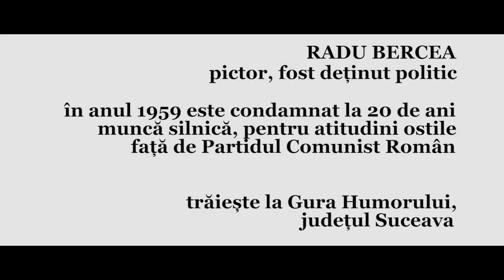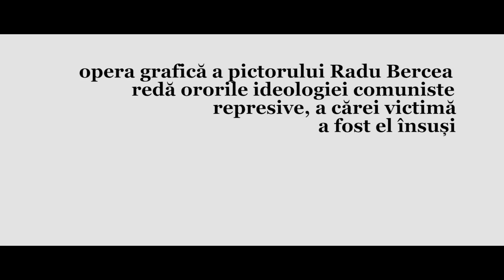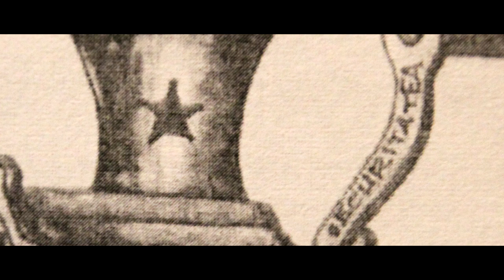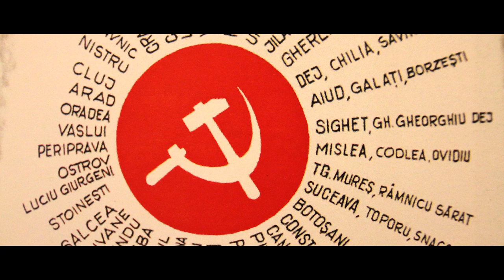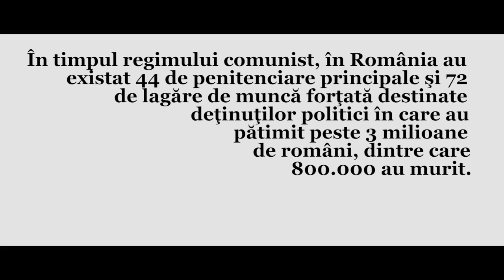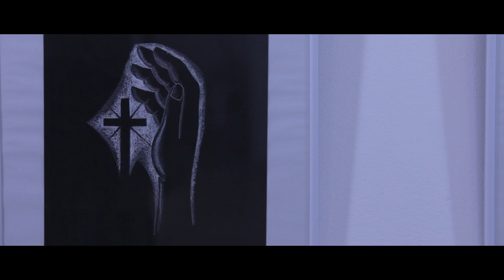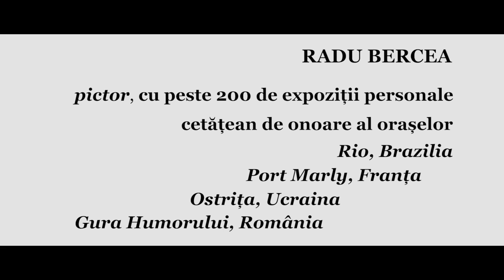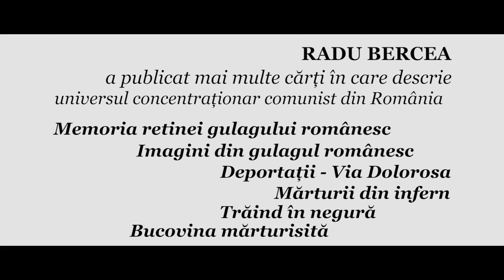RADU BERCEA, ISTORIA UNUI DESTIN (film)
La Gura Humorului, în judeţul Suceava, trăieşte Radu Bercea, artist plastic şi fost deţinut politic al epocii comuniste din România. Opera sa redă universul concentraţionar într-o manieră sinceră şi tulburătoare. Cu blândeţe şi înţelepciune septuagenară, Radu Bercea a făcut pace cu trecutul, rămânând un observator lucid al prezentului. L-am cunoscut la Gura Humorului, în apartamentul său plin cu tablouri şi pensule, având revelaţia iniţiatului.